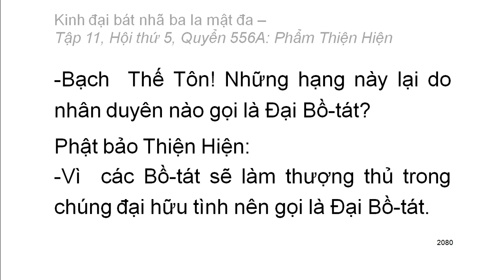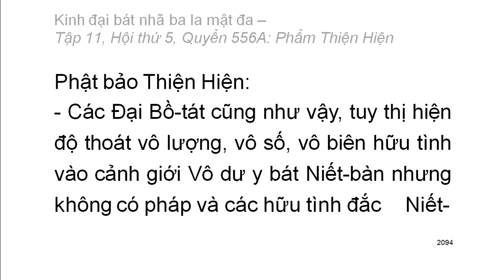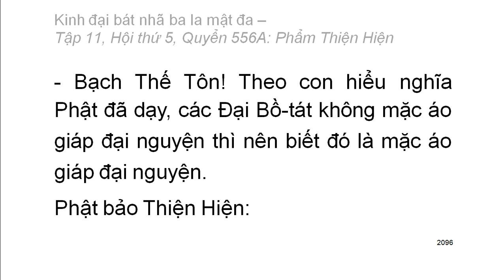Quyển .../600: Kinh đại bát nhã ba la mật đa (tiếp)